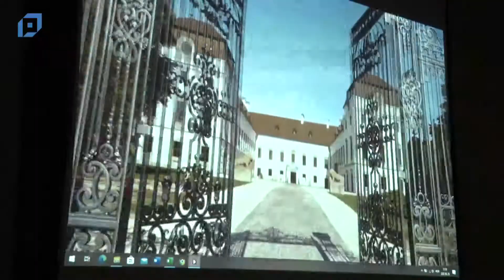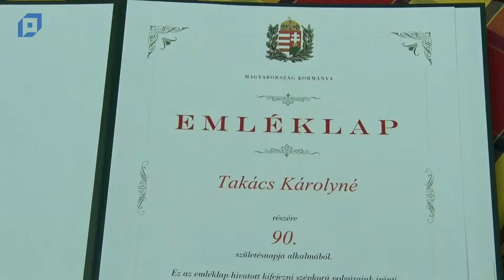VTV Pápa Híradó, 2020.06.29. Hétfő